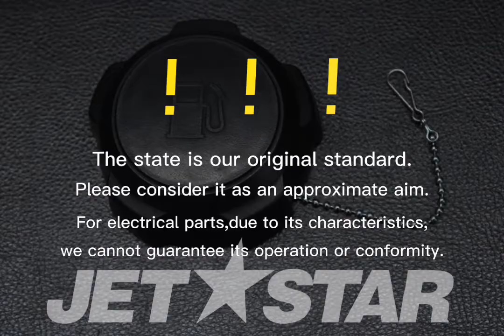Kawasaki_2013_ULTRA300X(JT1500HDF)_Fuel Tank CAP-TANK,FUEL [ K9803-23 ]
Kawasaki_2013_ULTRA300X(JT1500HDF)_Fuel Tank